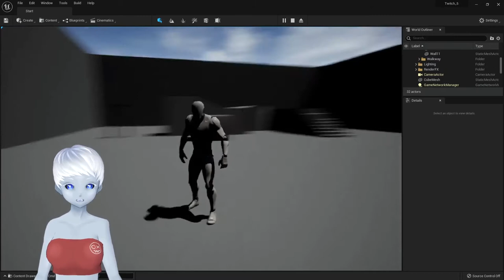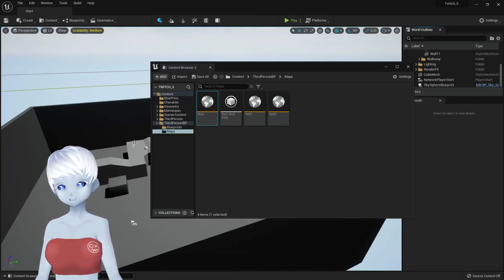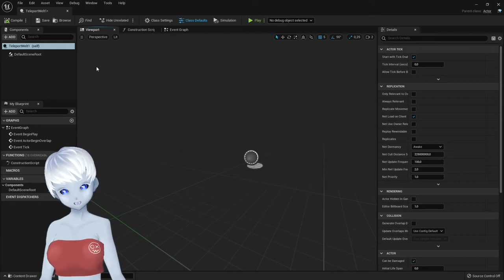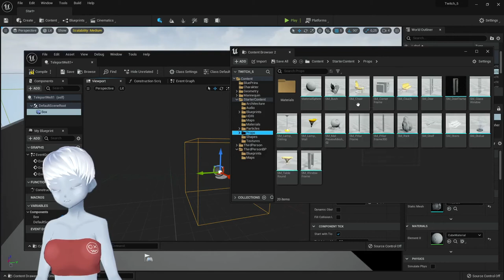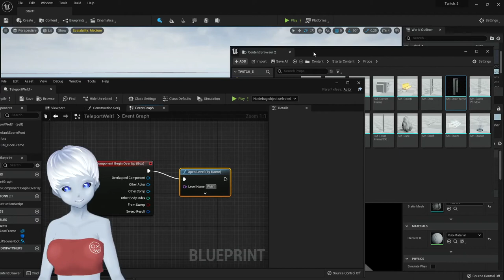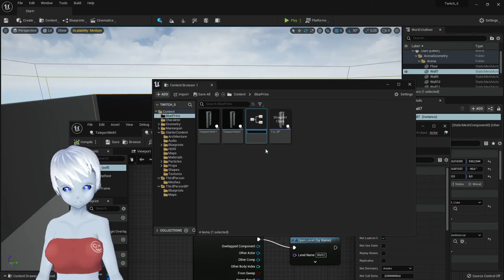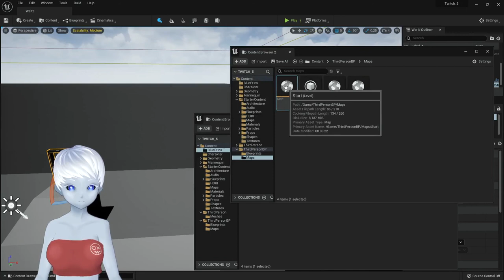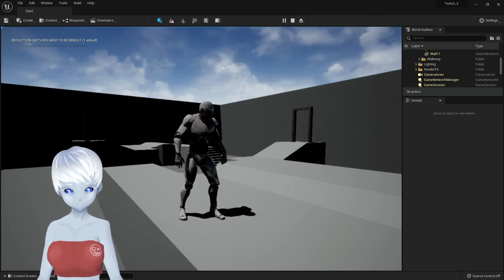Unreal Engine 5 Tutorial - Blueprint Level Teleporter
Heute zeige ich euch eine einfache Blueprint mit der ihr eure Levels miteinander ganz einfach verbinden könnt.